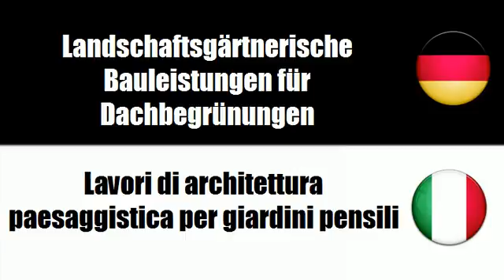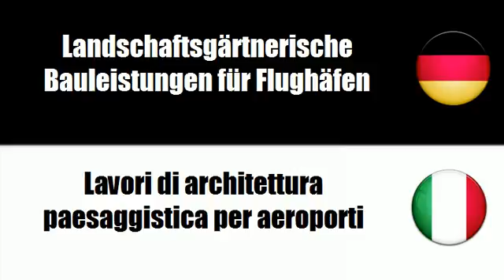Italienisch lernen = Landschaftsgärtnerische Arbeiten